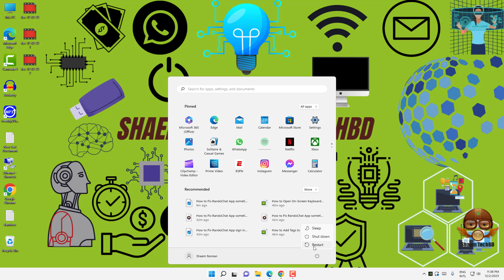How to Fix NVIDIA’s ‘Unable to Change Display Mode’ Error on Windows 11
Your Quary-
windows themes
themes
best windows themes
dark theme
How do I fix Nvidia unable to change display mode?
Why is my Nvidia GPU not working on Windows 11?
How do I fix Nvidia control panel in Windows 11?
How do I enable Nvidia graphics card in Windows 11?